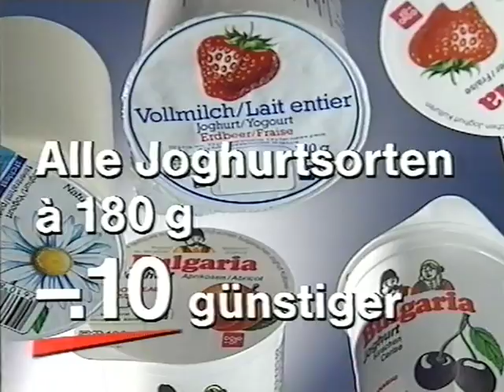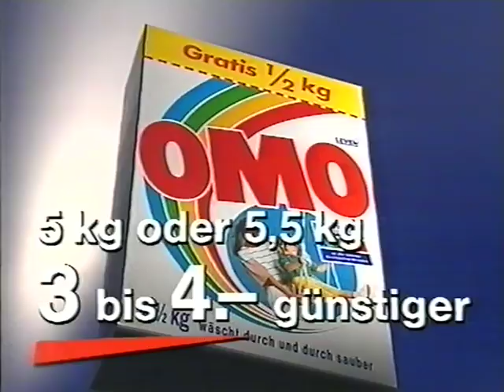Coop Mittwochstudio, Folge 672 vom 15. August 1990